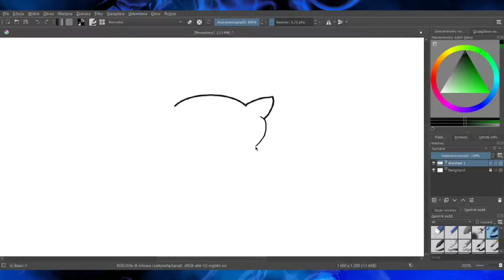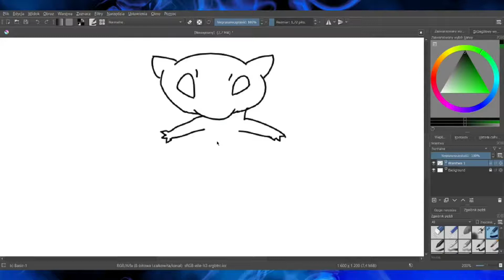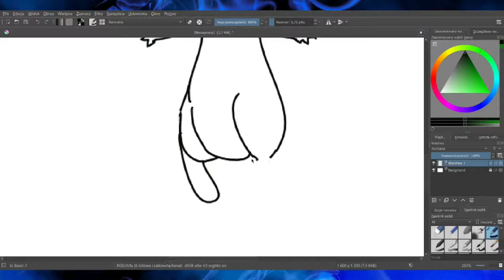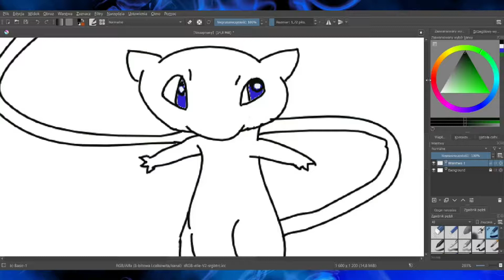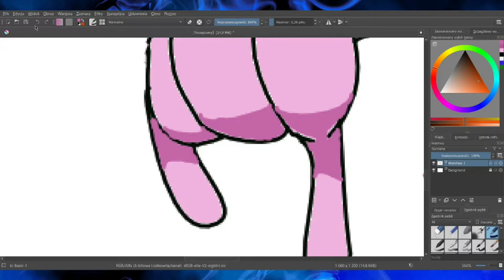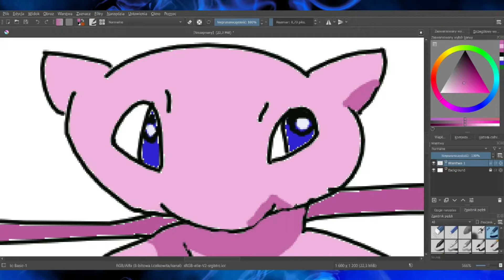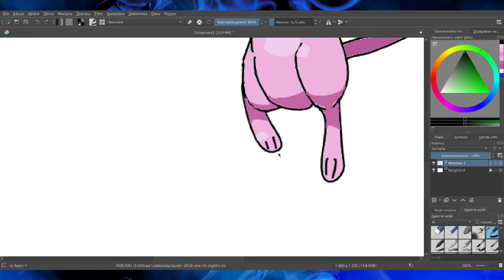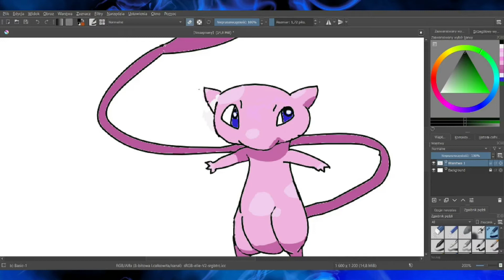✏ SPEED DRAWING #5 – Pokemon: Mew | EmiYume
[ROZWIŃ OPIS] Narysuję Mew z Pokemonów.